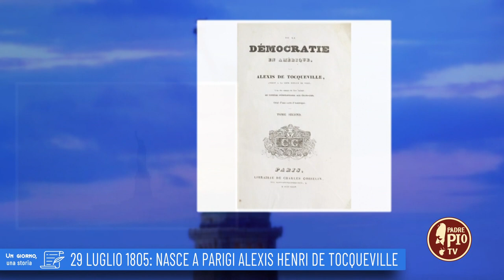29 luglio 1805: Nasce a Parigi Alexis Henri de Tocqueville (un giorno una storia 29 Luglio)